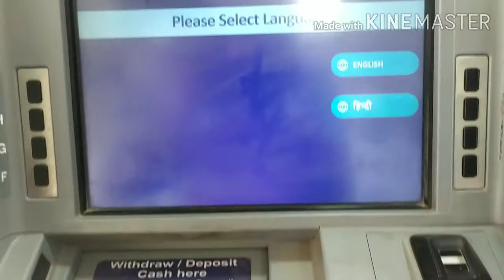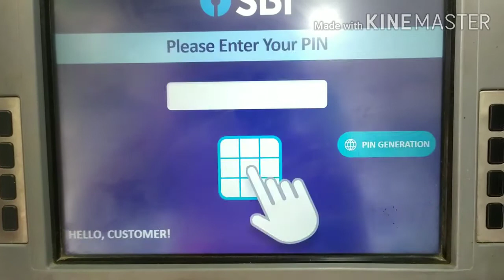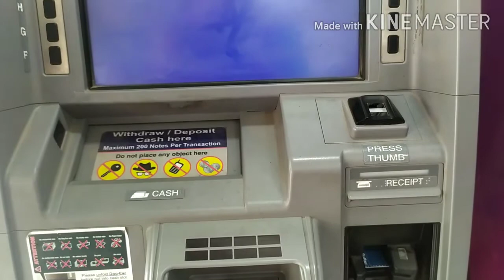ATM से पैसा कैसे निकालते हैं ? How to money withdrawl from ATM in hindi | atm se paisa kaise nikale?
Hi Guys,
in this video you can see How to money withdrawl from ATM Machine | How Cash withdrawl in atm Machine with ATM Card 💳 explain by Sunil sahu in hindi step by step.

how to withdrawl money in atm Machine,
atm se paisa kaise nikalen in hindi,
money withdrawl with atm card,
atm card se paisa nikalen,
how to use atm card for withdrawl cash in atm Machine,
atm Machine me paisa nikalen atm card se,
money withdrawl,
cash withdrawl,
how to money withdrawl in atm🏧 Machine step by step easily in hindi explain,
atm se paisa nikalna sikhe aasani se,
how to use atm card in 2020 for withdrawl money,
money withdrawl karne ke liye atm card kaise use karen 2020,
money withdrawl step in atm Machine with card in hindi,